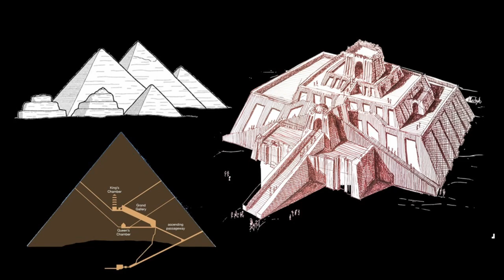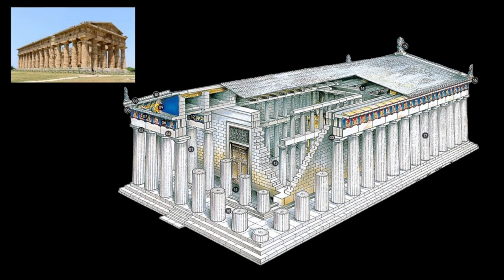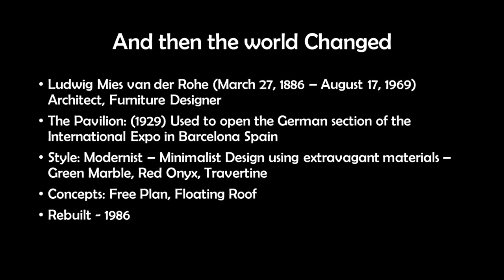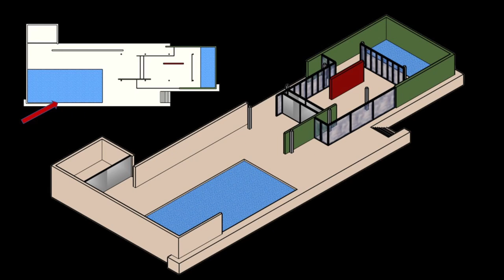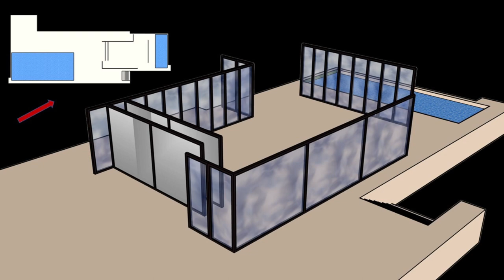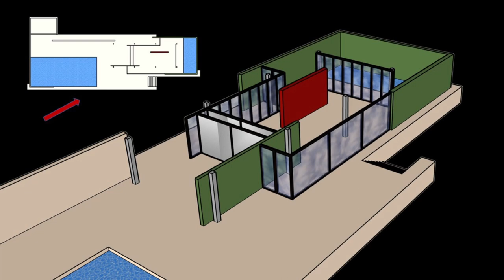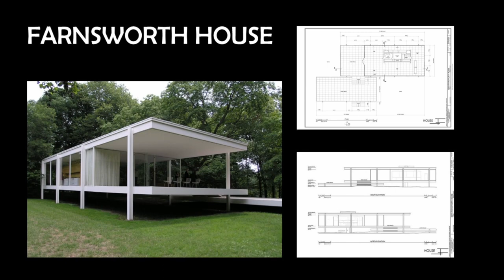The Barcelona Pavilion | Mies Van Der Rohe and the Law of Unintended Consequences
The Barcelona Pavilion. Mies Van Der Rohe and the Law of Unintended Consequences. What happens when an Artist changes the world? For the Worse?